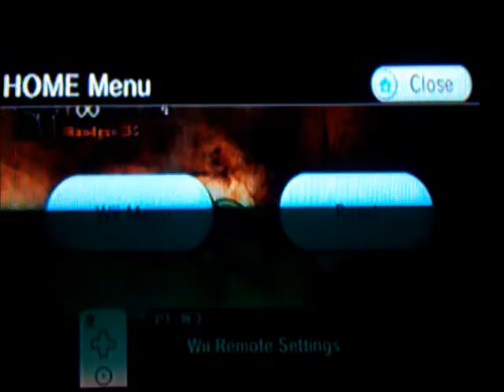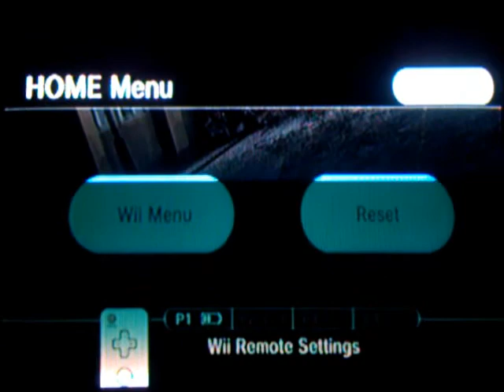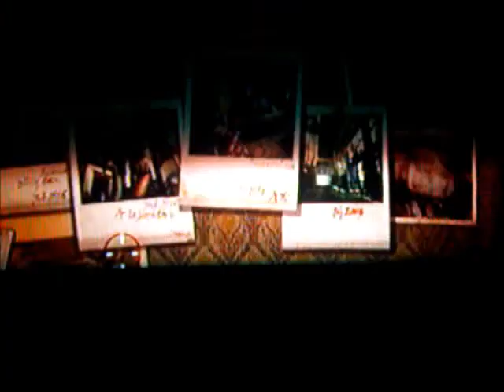Let's Play Resident Evil: Umbrella Chronicles Ep.13 Raccoon's Destruction 1